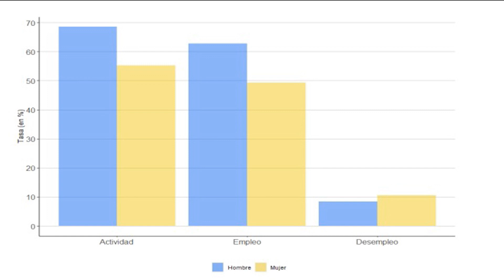Baja en el desempleo: Se ubicó en 9,4% según el INE